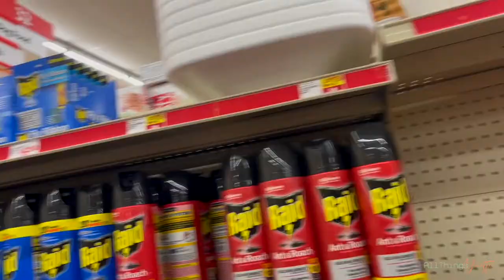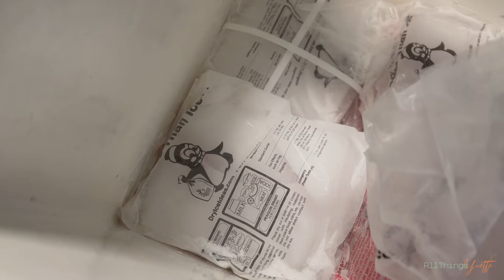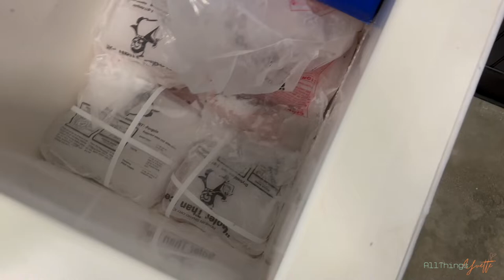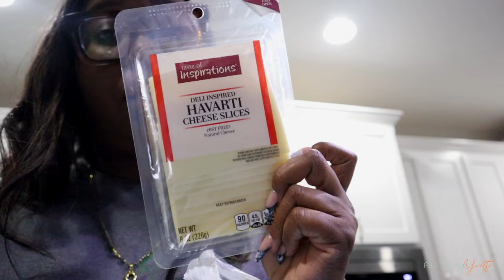Making a Halloween Drink using Dry Ice + Attempting a Pinterest Dinner Recipe ! | Vlogtober Day 9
We are back with another drink recipe ! This weekend we made a Blackberry Sage Margarita using some dry ice which made it look spooky for the season ! I also attempted to make a recipe for dinner I found on Pinterest called BBQ Chicken Grilled Cheese. The chicken was amazing but the bread could use some work. Both recipes are below in case you want to try ! Enjoy !

Love y'all !
-ATY 💋🤞🏾🤟🏾